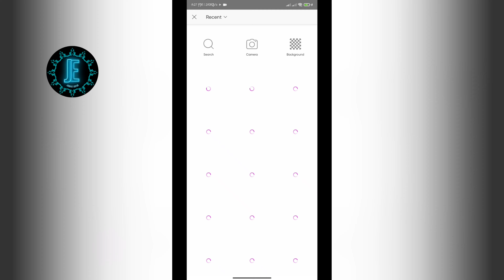How To Join Picture Editing In Background in Photoshop cc | junayet editor